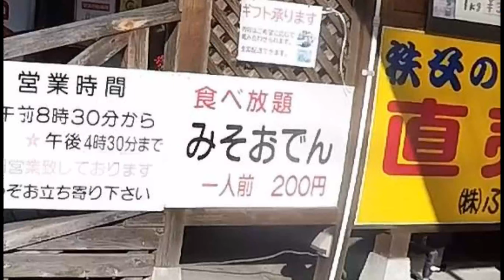【モトブログ】秩父ツーリングスポット紹介しようとしたらロードレイジ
秩父は良いぞ
足立区ナンバーは良くないぞ